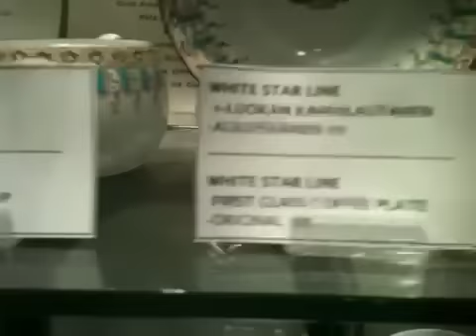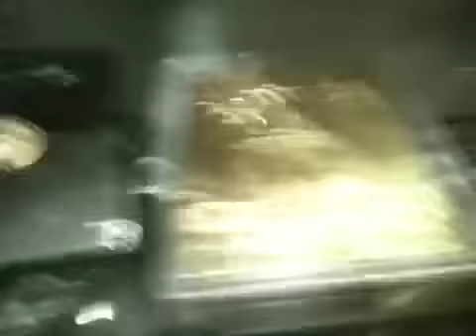Vanhan Naantalin kauppa-vlog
Kellä näihi on varaa?